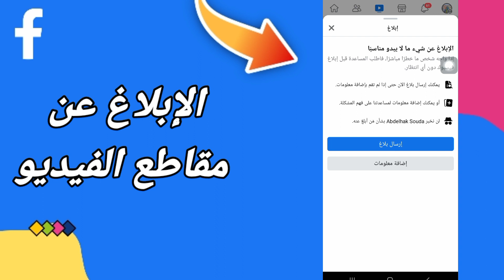كيفية طريقة الإبلاغ مقاطع الفيديو في التحديث الجديد | الفيسبوك Facebook 2023